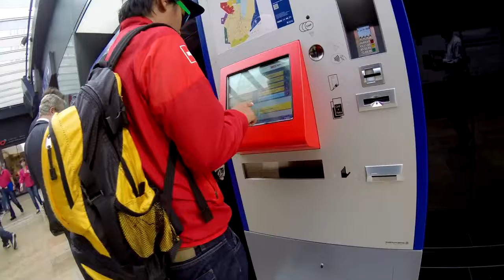bonek sans frontieres 2 goes to geneve, the broken chair